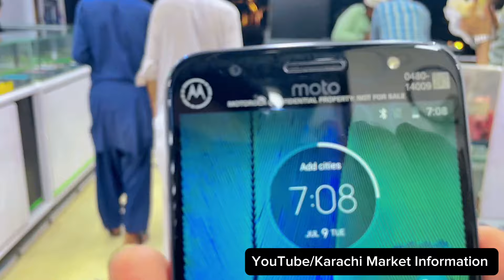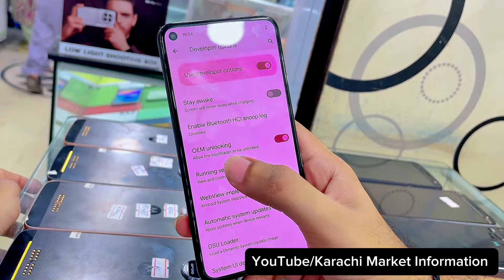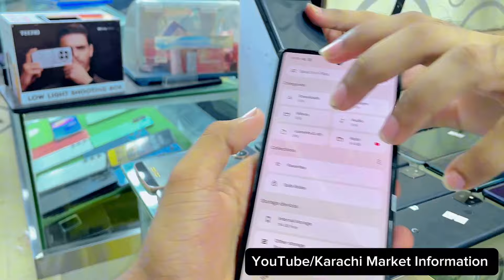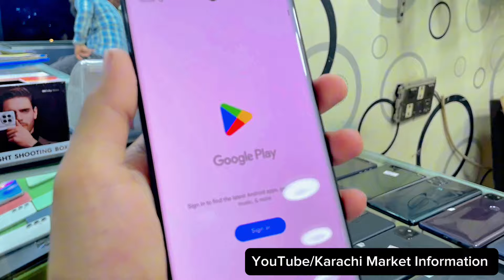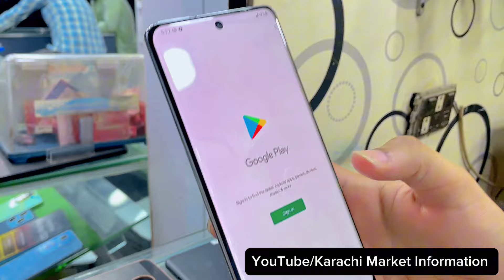Google pixel 5 6 6pro One5g Zslim Force S20 ultra G Stylus G5s plus G play Gpure Cheapest Phones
Location : Al Ghafoor Moible Mall Gulshan - e- iqbal Block "2" Oppsite Chase